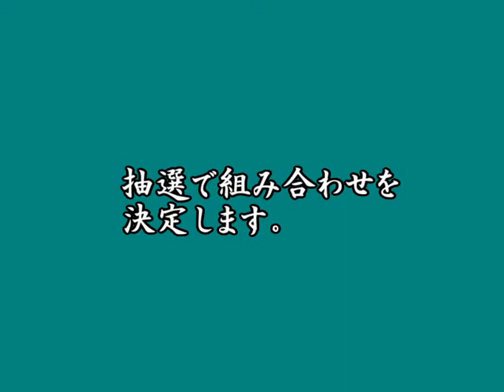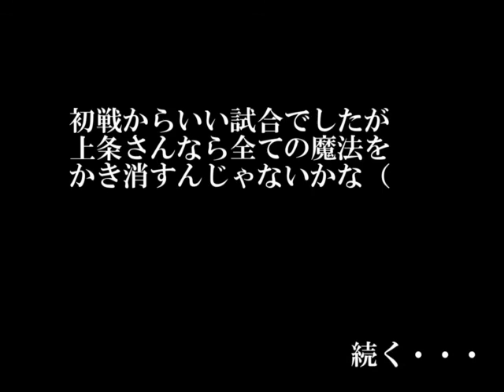THE MUGEN OF FIGTERS Part1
開戦!!
1試合づつ行います。